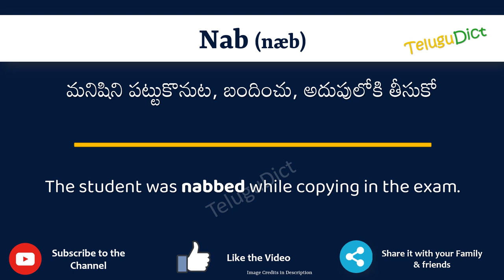Nab Meaning in Telugu | Nab in Telugu Dictionary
In this video, we will understand the meaning of Nab in Telugu and learn the pronunciation of Nab in Telugu.

 That is, you will understand Nab meaning in Telugu as well as how to speak Nab in Telugu,

What is the proper way to speak Nab in Telugu?

So, Let’s learn the word Nab in Telugu in just one minute.

Let’s, understands Nab examples in Telugu

# Nab తెలుగులో అర్థం
Nabin తెలుగు